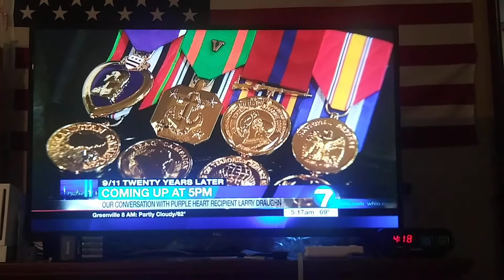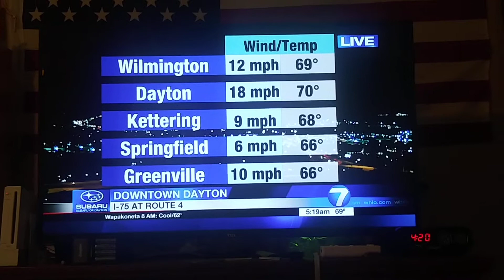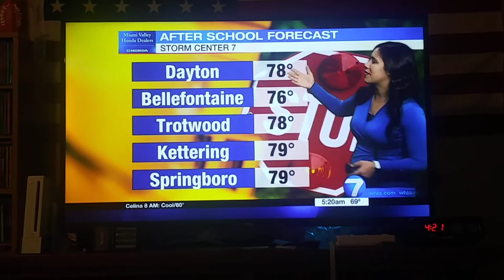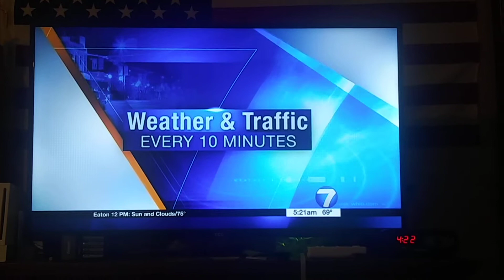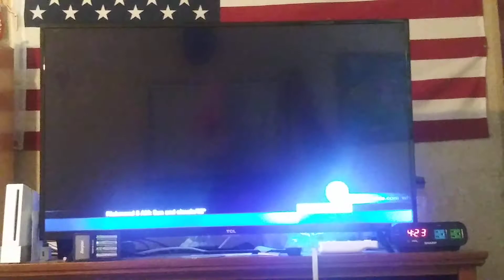Kirstie Zontini weather update for Dayton,Ohio Whio t.v.